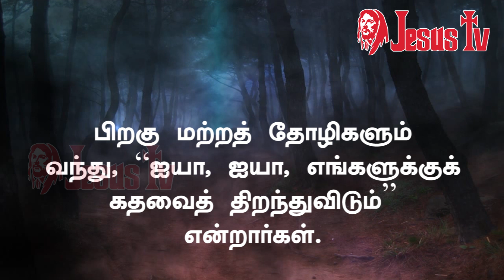8.11.2020 இன்றைய இறைவார்த்தை | Indraya Iraivarthai | Today Bible Verse in Tamil | இன்றைய வசனம்